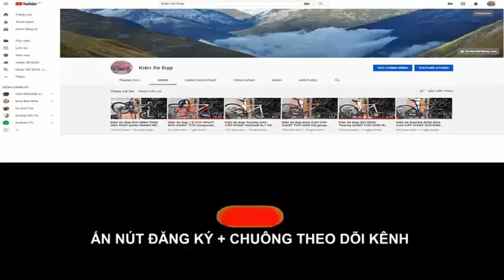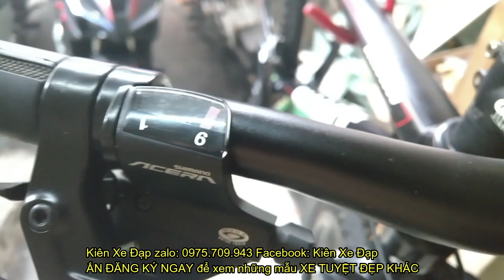Kiên Xe Đạp (ĐÃ BÁN) TOURING CAO CẤP GIANT ROAM 1 MỚI 90% có giảm sóc GIÁ CỰC TỐT zalo 0975709943